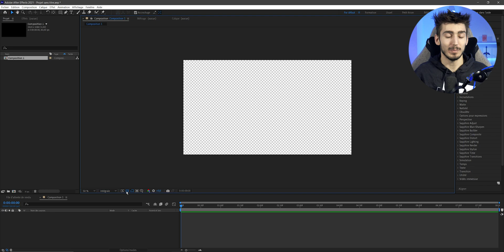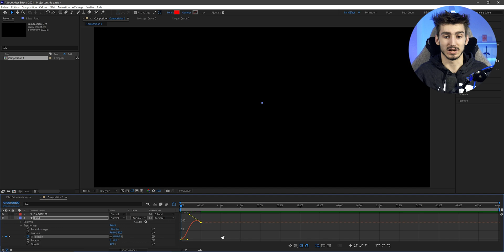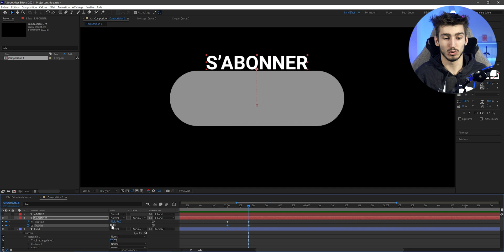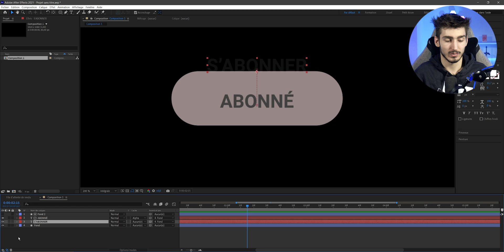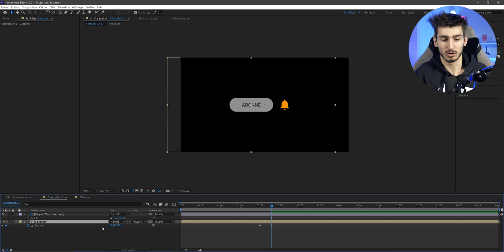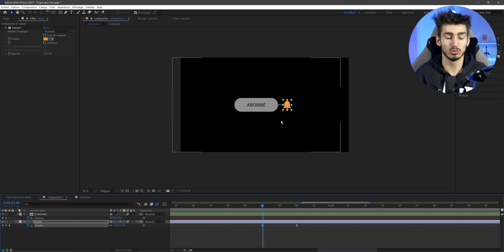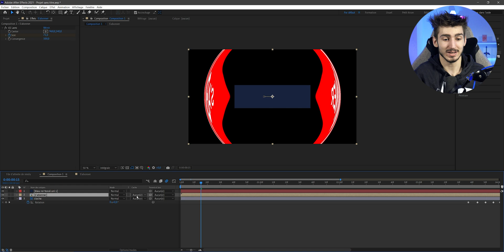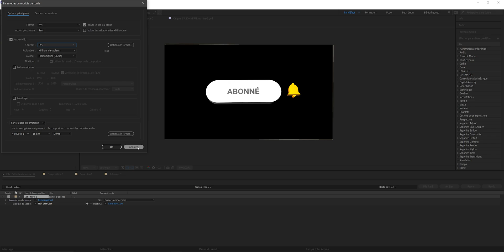Animation S'abonner YouTube (TEMPLATE GRATUIT)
C'est ici. Et si tu veux, les TEMPLATES sont GRATUITS !